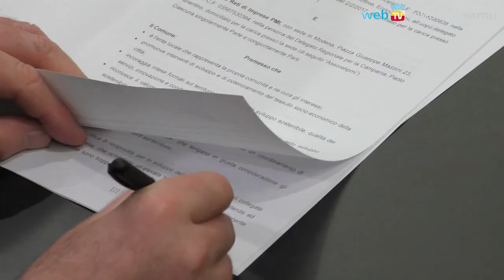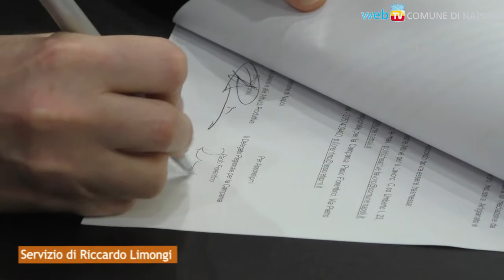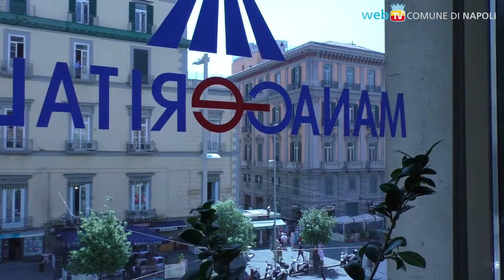Accordo con ASSORETI per lo sviluppo delle PMI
Uno spazio in ogni municipalità sarà dedicato al sostegno al tessuto imprenditoriale locale, con la competenza dei professionisti dell'Associazione nazionale che si occupa dello sviluppo delle Reti di Imprese per le PMI.